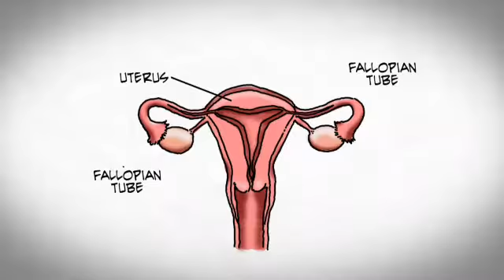Menopause & Hysterectomy - Hot Flash Havoc movie clip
The award winning film HOT FLASH HAVOC is enlightening, entertaining, humorous, profound, and is a crash-course in what you need to know about perimeniopause & menopause. It has the power to be a life-changing experience for every woman in your life. Every women over 35 needs to have this information.

Soon there will be data directly from the WHI data showing how many women have directly lost their lives because the WHI told women to stop using hormones. Women and Men should be angry that once again the US Government has given us bad information.

NBC's Health Goes Strong by Celest Perron is quoted, "An entertaining, at times Laugh-out-loud funny take on the subject, and the first film to address the issue of menopause head-on."

HOT FLASH HAVOC is the most provocative and revealing film ever made about menopause. For the first time this film sets the record straight about the Women's Health Initiative study released in 2002, which misrepresented that the hormonal replacement therapy being used by millions of women to treat the symptoms of menopause could actually increase the risk of heart attacks and cancer. This misinformation caused confusion, hysteria, and fear among women as well as healthcare providers, endangering the health and well being of millions of women, many of whom flushed their hormones down the toilet.

This film not only sheds insightful light on the confusion stemming from a decade of misguided facts, but conveys poignant personal stories shared by real women and in-depth interviews with the world's most noted experts.
HOT FLASH HAVOC provides compelling information about menopause that will empower women for the
"Second Act" of their lives.